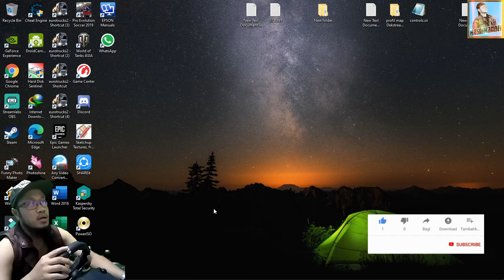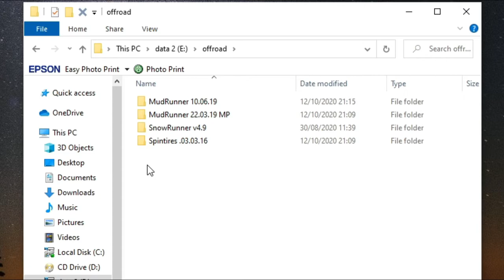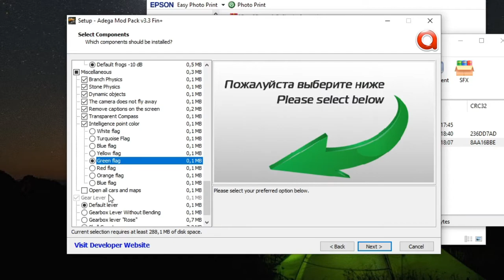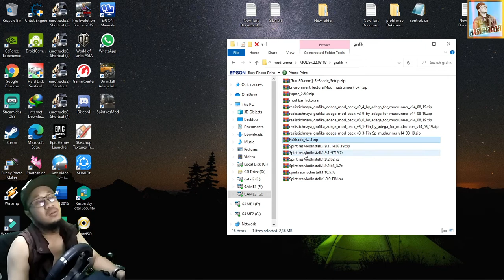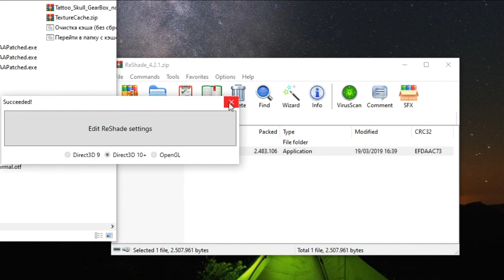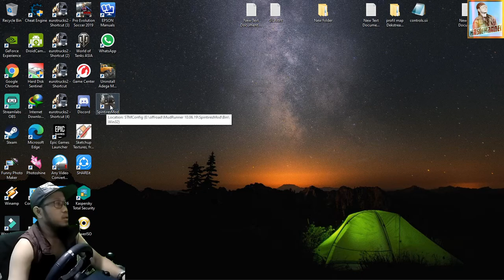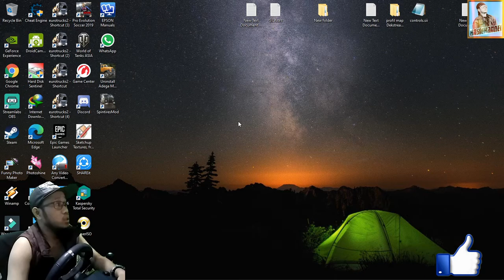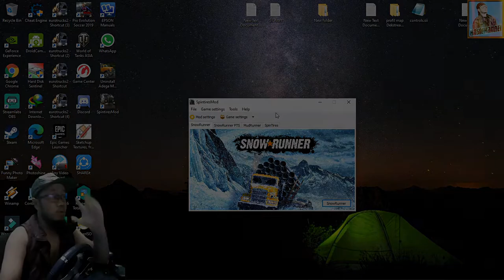UPDATE ADEGA MODPACK MUDRUNNER PLUS OR DEVTOOLS 3 in 1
Jika ada KRITK DAN SARAN silahkan di kolom komentar dengan sopan dan bijak.
Semoga video ini dapat menghibur temen temen semua

BUAT TEMEN TEMEN DI SIMAK CARA PENGINSTALLAN NYA DENGAN BAIK,
AGAR TIDAK TERJADI KESALAHAN DALAM PENGINSTALLAN NYA
YANG MAU MENDOWNLOAD GAME NYA SILAHKAN KLIK LINK DIBAWAH

Spesifikasi Minimum Spintires: MudRunner
OS: Windows 7
CPU: Intel Core i3-560 @3.3GHz / AMD Phenom II X4 805
GPU: NVIDIA GeForce GT 730 / AMD Radeon R7 240
VRAM: 1 GB
RAM: 2 GB
HDD: 15 GB

Spesifikasi Recommended Spintires: MudRunner
OS: Windows 10
CPU: Intel Core i7-860 @2.80GHz / AMD FX-8120
GPU: NVIDIA GeForce GTX 750 Ti / AMD Radeon HD 7850
VRAM: 2 GB
RAM: 6 GB
HDD: 15 GB

spec pc yg saya gunakan
VGA Zotac GeForce GTX 1060 6GB
PSU Corsair VS550 550 WATT